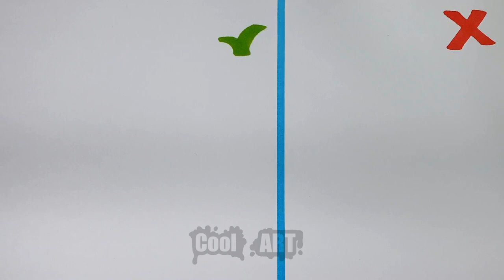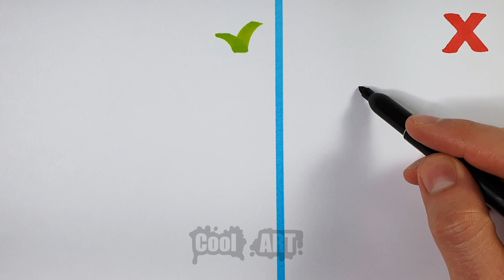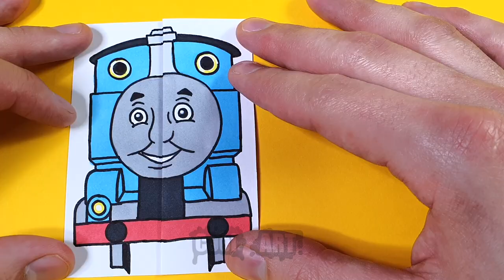MAKING COOL CRAFTS | CHOO CHOO CHARLES DRAWINGS & PAPER CRAFTS